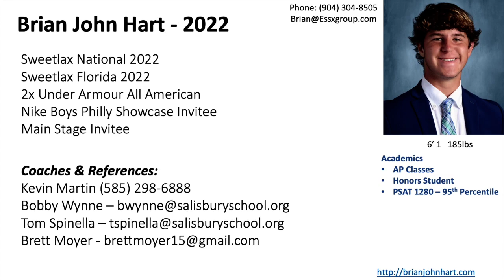Brian Hart Future Phenoms 2021 Highlights 2 4 2021